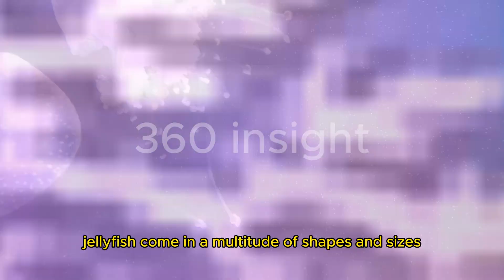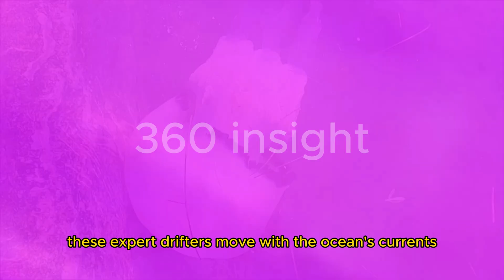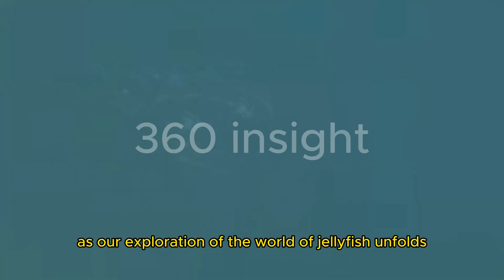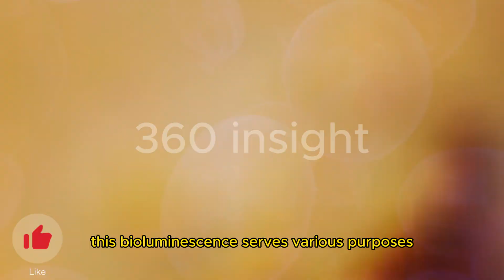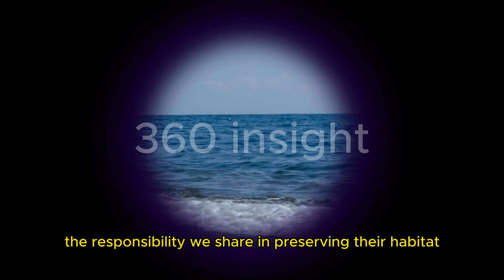Do you know what is the most fascinating creature of SEA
the most fascinating creature of sea is jelly fish, find out its types, lifecysle and its preferences